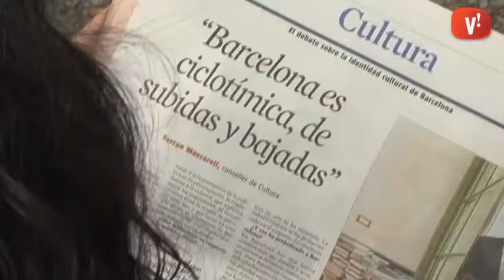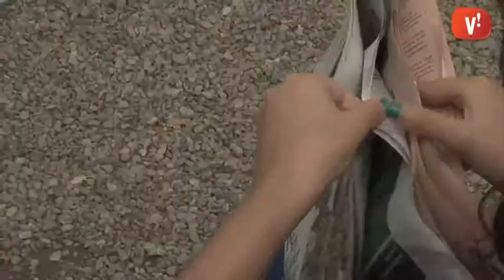Marta Granados: “M’esperen llargues hores a la biblioteca, però si t’agrada no és un sacrifici”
La Marta Granados, de l’Institut Miramar, ha tret la millor nota de Viladecans a les Proves d’Accés a la Universitat d’aquest any. El seu 9,3 a la fase general l’ha fet mereixedora d’una Distinció de la Generalitat, que rebrà la setmana vinent. A l’Entrevista d’avui ens explica com va preparar i superar els exàmens amb tan bons resultats i què farà a partir d’ara.